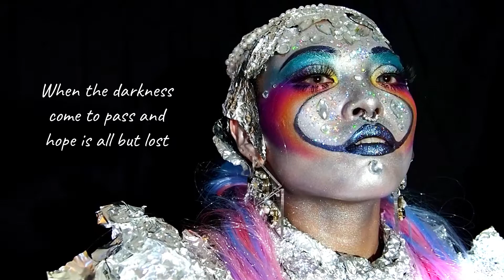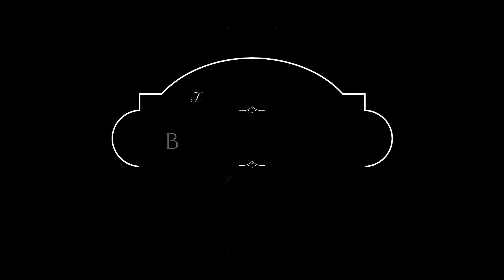FACE Awards 2020 PARODY - BRAVE HEART これでラスト！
Face Awards 第三弾！
プレゼントもいただいて最強になったところで
大会に参加するていです。
This video is parody haha
I just wanted to have fun to film and edit like FACE Awards 2020!!

NYX PROFESSIONAL MAKEUP さんの日本撤退！
大変悲しいです…( ;∀;)が、
とりあえず３パターン今年も撮影できてよかったです。